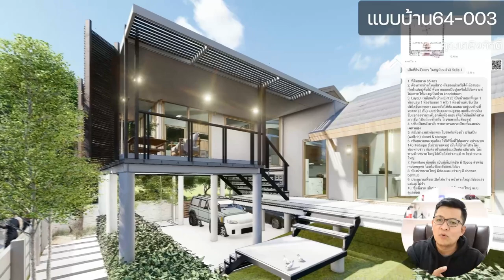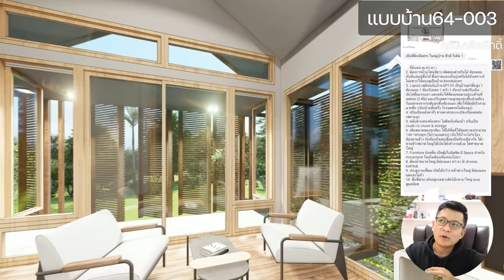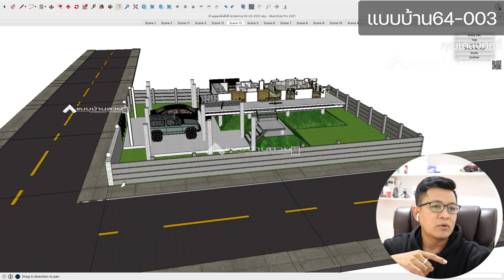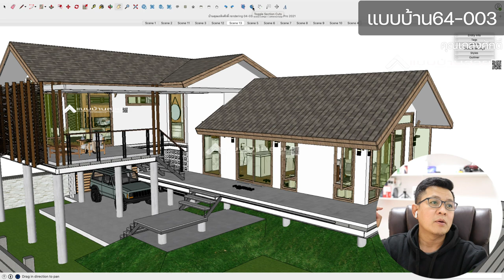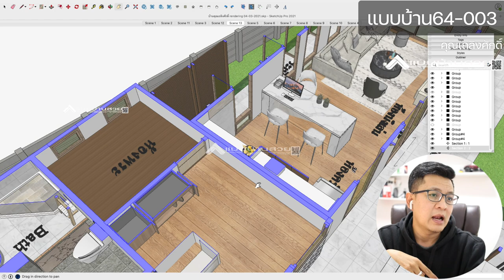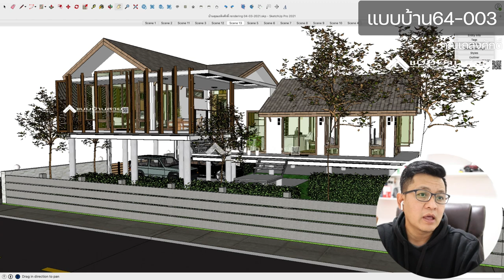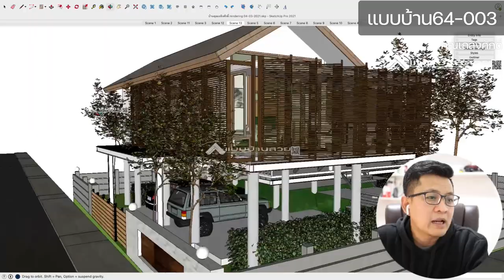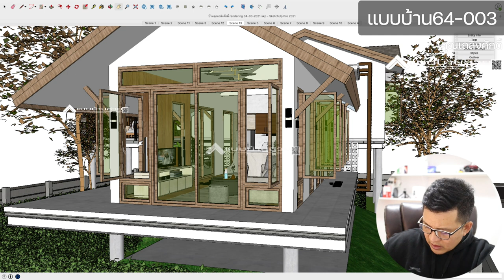ep64-003 | แบบบ้านชั้นครึ่ง | แบบบ้านสวย | one story house| พี่เอกแบบบ้านสวย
แบบบ้านชั้นครึ่ง 64-003  | แบบบ้านสวย | พี่เอกแบบบ้านสวย | one story house
คลิปนี้พี่เอกจะพาไปชมงานออกแบบบ้านชั้นครึ่ง
ของคุณเถลิงศักดิ์ รังสิต1
พื้นที่ใช้สอยรวม  :  250 ตารางเมตร
ราคาค่าก่อสร้างโดยประมาณ  :  4.5  ล้านบาท